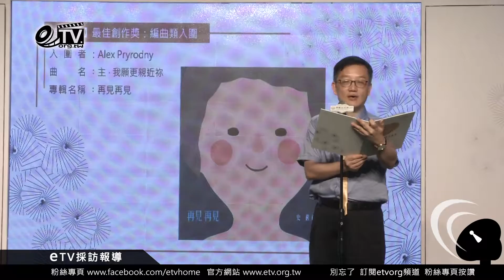第29屆最佳創作獎編曲類入圍名單